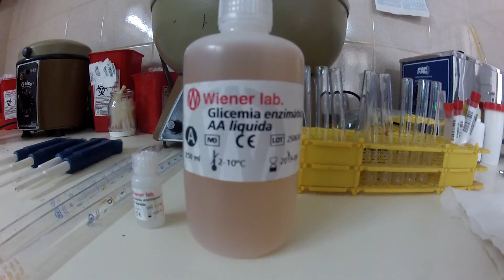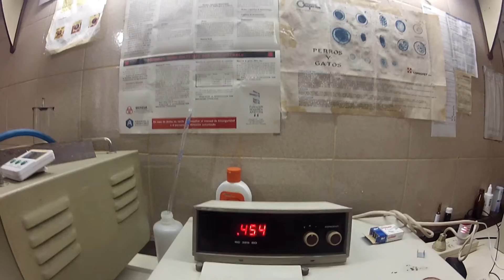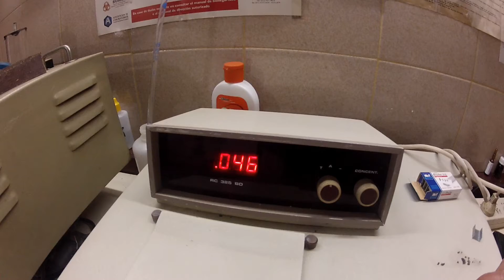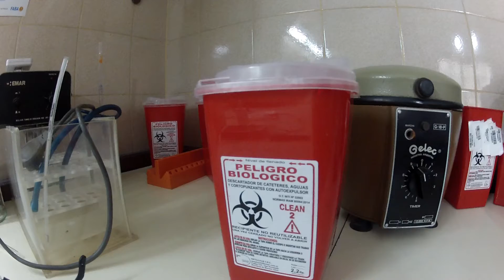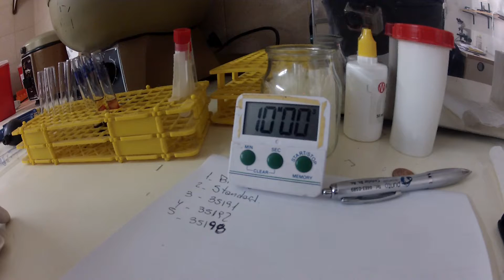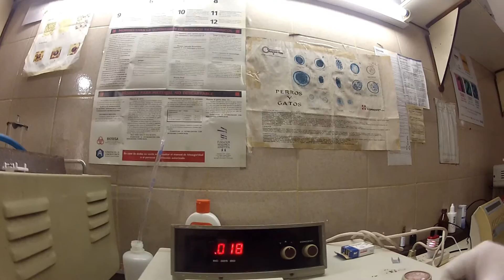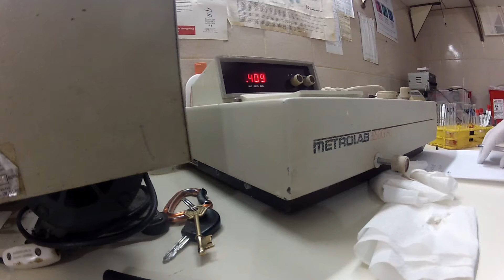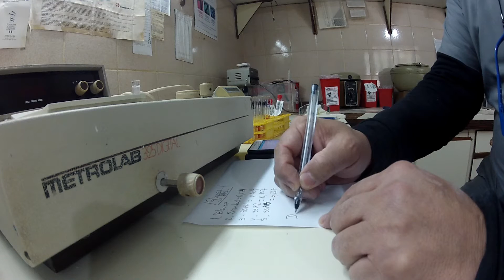Laboratorio Practico Glicemia